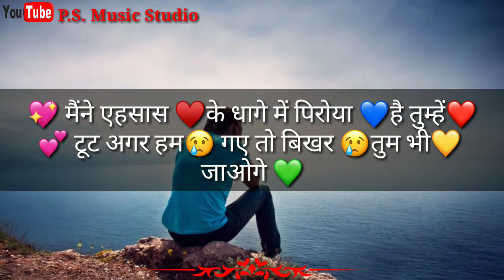Sad dard bhara status_whatsapp status_P.S. Music Studio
and
channel
and
comment fast

Ek mashwara chahiye